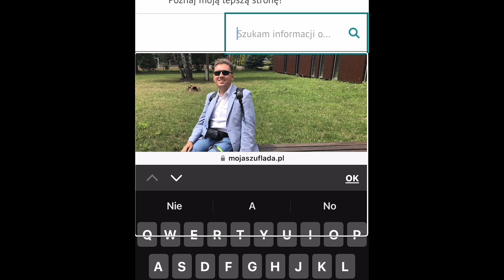📷 VoiceOver i nakładanie filtrów na zdjęcia w iPhone 📸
Dziś zapraszam na kolejny odcinek z serii poświęconej obróbce fotografii na iPhone z wykorzystaniem czytnika ekranu VoiceOver. Jest to kolejne nagranie dedykowane osobom słabowidzącym, które mogą mieć trudności z dostrzeżeniem efektów wywoływanych przez niektóre filtry oferowane w systemach iOS/iPadOS.